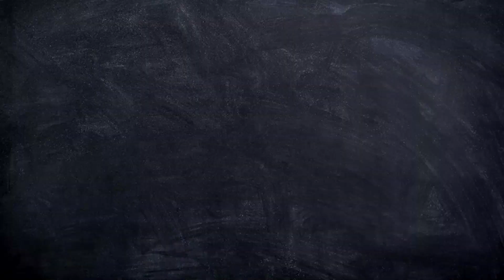గోంగూర రొయ్యల కూర/gongura royyala curry/prawns gongura curry/by Sri Lakshmi Vantalu